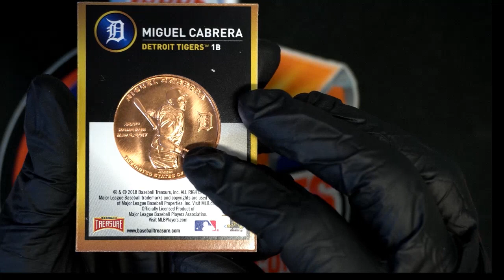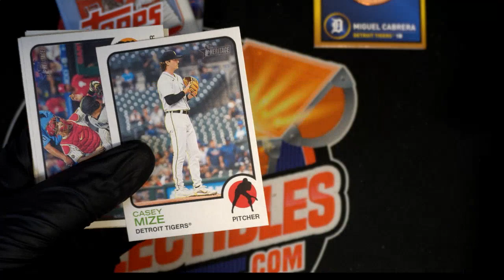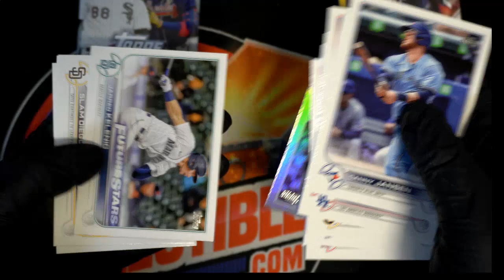5 PACK MIX for Alex